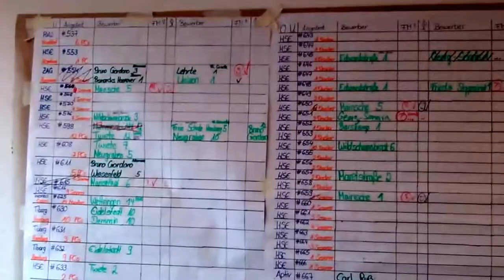Blick ins Headquarter | das-macht-schule.net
Ein kurzer Blick ins Team-Büro und wo und wie bei uns die vielen PCs an Schulen vermittelt werden. Inzwischen über 5.000!

Wir helfen Lehrern Praxisprojekte umzusetzen und damit Schüler stark für die Zukunft zu machen.

Unsere Vision:
Wir wollen, dass jeder die Schule mit Kompetenzen verlässt, die ihm individuelle Verwirklichungschancen, eine erfolgreiche Lebensführung und eine aktive Beteiligung an der Entwicklung der Gesellschaft ermöglichen. Das braucht die Chance zur Verantwortungsübernahme, Teilhabe und ein Training der 4 K’s Kollaboration, Kreativität, Kommunikation und kritisches Denken.

Was du bei uns bekommst:
Bei uns bekommen Lehrkräfte kostenlos Projektvorlagen und Tools, einen persönlichen Ansprechpartner, der während des Projektablaufs professionell begleitet, berät, motiviert, hilft. Jedes Projekt bekommt eine Projektseite, wird zum Vorbild und kann so „Schule machen“. Für zuhause gibt’s eine coole Projektstory zum Ausdrucken und ein notenfreies Projektzeugnis zum Vorzeigen.

Kleine Anstöße haben oft eine große Wirkung. Werte festigen sich, Talente kristallisieren sich, Weichen werden gestellt.

Wir vermitteln gebrauchte PCs, Flachbildschirme, Drucker aus Unternehmen kostenlos an Schulen und fördern damit die Möglichkeiten für digitale Bildung an Schulen.